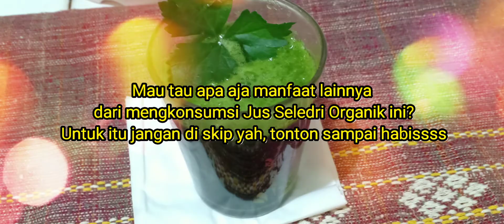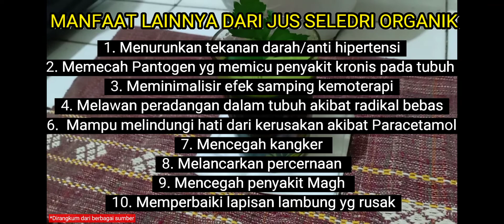Manfaat Jus Seledri ORGANIK + Madu | ala dr. Zaidul Akbar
Hallo teman teman semuanya di video kali ini kita akan mengungkap fakta menarik atau apa saja manfaat jus Seledri Organik bagi kesehatan apalagi ditambah dengan madu hutan asli, jadi double donk khasiatnya.

Seledri termasuk salah satu sayuran yang digunakan untuk berbagai jenis makanan, seperti ditambahkan pada masakan jenis sop ayam, sop daging, bakso/mieso, dll.
Seiring dengan perkembangan teknologi, sekarang seledri sudah dilirik oleh banyak orang karena baik untuk kesehatan loh!  ☘️☘️

Mau tau apa aja manfaat minum jus Seledri organik + madu ???

Sumber video manfaat seledri :
- dr. Zaidul Akbar
- Herbal TV
- MG channel